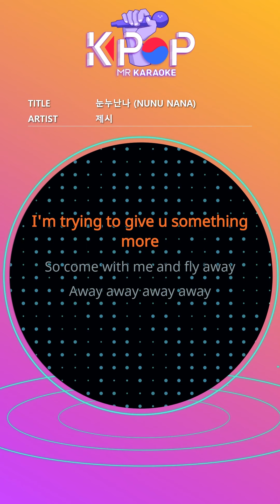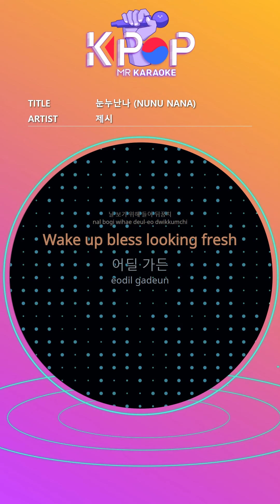MR 노래방ㆍkaraoke] 눈누난나 - 제시 ㆍNUNU NANA - Jessi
I'm trying to give u something more
So come with me and fly away
Away away away away
So I'm noon
Noonnunana
Put' em up in the air
Sister sister
Like this oh Nana
Sister sister
Eh eh eh
Do you want me now?
Gimme more Gimme more
Baby baby yeah I want it
Come here come here
Don't be nervous, stop
Be honest if you want
Too much
Ooh baby come and take it
I could give u everything anything
Baby can u handle it?
Whatever you say, Still don't give a what
I keep talking as I want
They talk about me
Whata No Whatrakano F U
So I'm noon
Noonnunana
Sister sister
Sister sister
Eh eh eh
I'm still Jessi from the block
U know I got the keys to the lock
I don't see others' notice
I just do me
Lift your heel to see me
Wake up bless looking fresh
Wherever you go
flex got the S on my chest
Psy said
Do what you look like
No red lights
Olympic Highway Aye
Whatever you say
Still don't give a what
So I'm noon
Noonnunana
Sister sister
Sister sister
Eh eh eh
So I'm noon
Noonnunana

제목:눈누난나
가수:제시

ⓒMusicen. MR